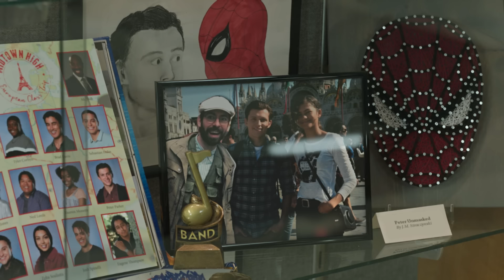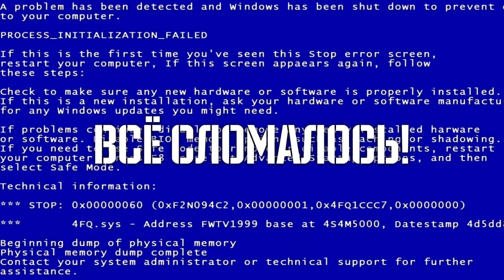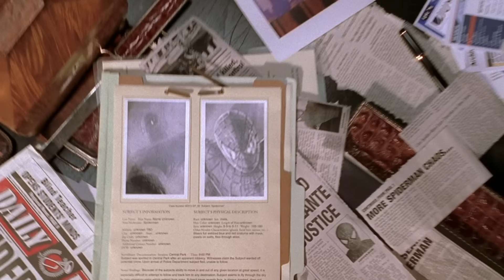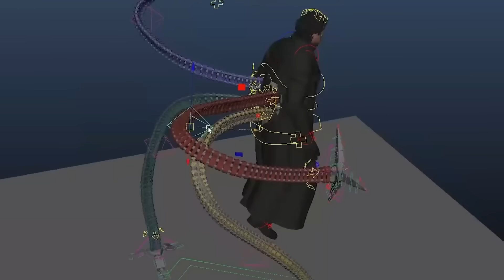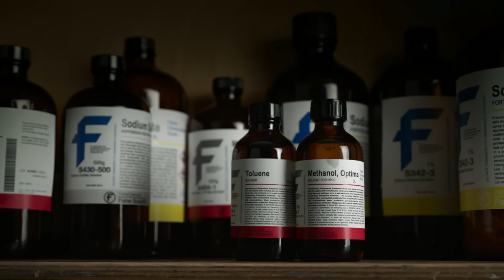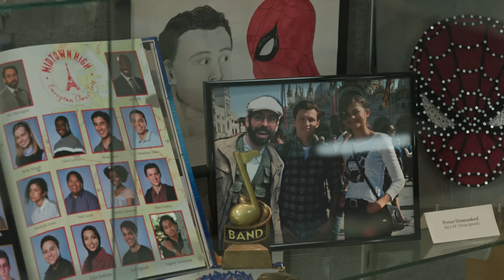[Плохбастер Шоу] ЧЕЛОВЕК-ПАУК: НЕТ ПУТИ ДОМОЙ (Нужно больше ПАУКОВ!)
Ироничный обзор блокбастера Человек-Паук: Нет Пути Домой (Spider-Man: No Way Home). Питер Паркер в трех экземплярах. Гарфилд, Холланд, Магуайр дерутся против злодеев.
В ролике использованы отрывки из (спойлер):
Человек-Паук: Нет Пути Домой, Человек-Паук, Человек-Паук 2, Человек-Паук: Враг в отражении, Новый Человек-Паук, Новый Человек-Паук: Высокое Напряжение, Человек-Паук: Возвращение Домой, Человек-Паук: Вдали от дома, Мстители, Мстители: Война Бесконечности, Мстители: Финал, Симпсоны, Грифины, Без вины виноватый, Джанго Освобожденный и другие.

Видео создано только для развлечения и никого не стремится оскорбить. Я высказываю лишь свое мнение, которое может быть необъективным, предвзятым или ошибочным. Если Вы оскорбились, то как-нибудь переживете.